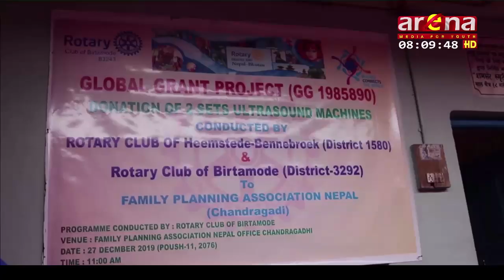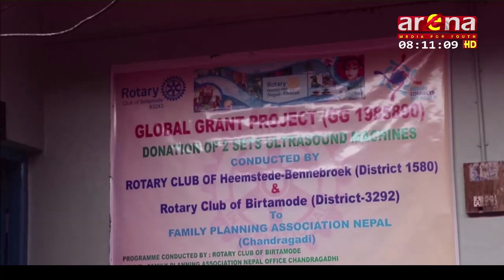रोटरी विर्तामोडद्वारा परिवार नियोजन संघलाई अल्ट्रासाउण्ड मेशिन एक रिपोर्ट..